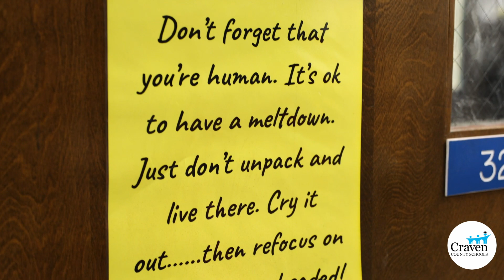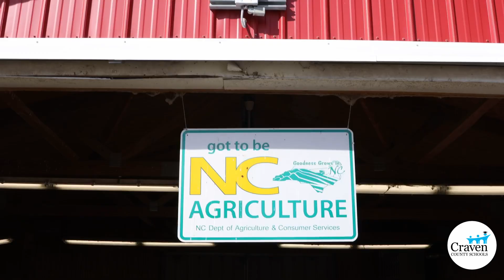CTE TOUR-West Craven High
During CTE Month (Feb 2024), community leaders were invited to explore the great world of CTE at West Craven High.